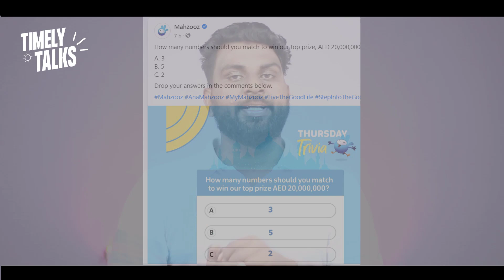Fraudulent Alert | Be Careful | കള്ളന്മാർ നിങ്ങളെ പിന്നാലെയുണ്ട്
BIG TICKET DECEMBER PRICE UPDATE

BIGT TICKET FEBRUARY PRICE UPDATE

Description

Timely Talks

Can I pay in cash?

How can I buy Abu Dhabi Lottery online?

Tickets can be bought from the official or through Big Ticket stores at the Abu Dhabi International

The dream car tickets are sold for Dh150 each.

Big Ticket will only offer a refund should there be a technical issue upon a web purchase before the draw date. Refund requests that take place after the draw will not be entertained.
Dubai Duty Free announces the first $1 million winner of 2020

Can you buy a raffle ticket from outside the UAE?

BIG TICKET JANUARY 3 LIVE

Yes, you can join the draw and purchase a ticket from the Big Ticket

The grand prize winner should visit the Big Ticket office to claim the cheque

How to buy Big ticket |

How To Buy Big Ticket Online Malayalam | How To Create Big Ticket Account | How To Purchase Big Ticket

Big Ticket Abu Dhabi , December 3, 2021 winners' list

Big ticket how to register online

HOW TO BOOK/BUY BIG TICKET ONLINE? ABUDABI LUCKY DRAW

ABU DHABI BIG TICKET WINNERS LIST 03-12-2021 l RANGE ROVER CAR - 5 l AED 10 MILLIONAIRE - SERIES 234

ABU DHABI BIG TICKET WINNERS LIST 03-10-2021 l 232 l AED 10 MILLIONAIRE

The Big 10 Million Series 234 & Dream Car Range Rover Series 05 Live Draw

BIG TICKET JANUARY RESULT LIVE
BIG TICKET FEBRUARY RESULT LIVE

winners' list

The Tremendous 25 Million

How many Big Ticket draws are available?
How much does each ticket cost?
How can I find out about this month’s promotion?
How long does each promotion last?
PURCHASING YOUR BIG TICKET
How do I purchase a ticket?
What do I do if my Credit or Debit Card is not working?
Is it possible to refund my Big Ticket after I purchased?
I purchased one ticket last week and I want to purchase one more ticket now. Am I entitled to a free third ticket?
I purchased a ticket online and I have not received the purchase transaction confirmation. What should I do?
How can I know if my ticket was already dropped in the raffle drum?
I have just purchased a ticket online and I did not receive the actual e-ticket. What should I do?
BIG TICKET 246 LIVE
BIG TICKET DECEMBER LIVE

Is Abu Dhabi Big Ticket genuine?

abu dhabi big ticket in malayalam

Is Big Ticket fake?

How much is big ticket cost?

What is the last date to buy big ticket?

dubai lottery

christmas bumper lottery 2022

online lottery ticket

powerball winner numbers

how to buy dubai lottery ticket online

how to win mega millions lottery

dubai lottery winner indian

big ticket

big ticket television cbs television distribution

big ticket television

big ticket television logo

abu dhabi big ticket

scratch ticket big winner

big ticket television paramount

BIG-TICKET buying online
how to buy uae big ticket
ബിഗ് ടിക്കറ്റ് എങ്ങനെ എടുക്കാം
Together, You Can Make It Happen!